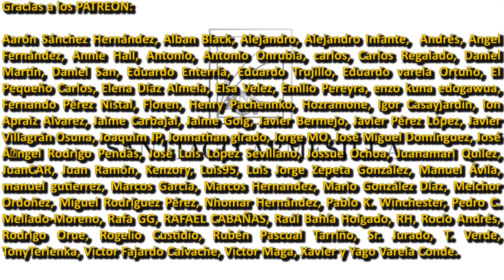Diego FUSARO y Santiago ARMESILLA: Disidencia y CAPITALISMO. Especial 50.000 Suscriptores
Para celebrar la superación de los 50.000 suscriptores al canal, grabé esta entrevista y encuentro con el filósofo italiano Diego Fusaro, uno de los filósofos vivos más importantes e influyentes del momento.

Nacido en Turín, Italia, en 1983, es director de filosofía política en el Instituto de Altos Estudios Estratégicos y Políticos de Milán. De su ya extensa producción escrita cabe destacar los libros, traducidos al español, "Todavía Marx. El espectro que retorna" (2017), "Antonio Gramsci. La pasión de estar en el mundo" (2018), "Idealismo o barbarie. Para una filosofía de la acción" (2018) o "Historia y conciencia del precariado. Siervos y señores de la globalización" (2021), entre otros. Es colaborador habitual de los diarios La Stampa e Il Fatto Quotidiano.

En este encuentro con Fusaro charlaremos alrededor de su último libro traducido al español, "Pensar diferente. Filosofía del disenso" (2022). Hablaremos del acto de disentir en distintas etapas históricas, de lo que conlleva disentir, y de actualidad política: guerra en Ucrania, geopolítica, descomposición del imperialismo estadounidense, actualidad política italiana y europea, Escuela Austriaca, liberalismo, socialismo, fascismo, comunismo, democracia, Donald Trump, Joe Biden, izquierda indefinida o "fucsia", etc.

La traducción y transcripción al español de lo dicho en este encuentro por Diego Fusaro han sido realizadas por Denise Maienza, a la que le agradezco enormemente su trabajo, tiempo y generosidad.